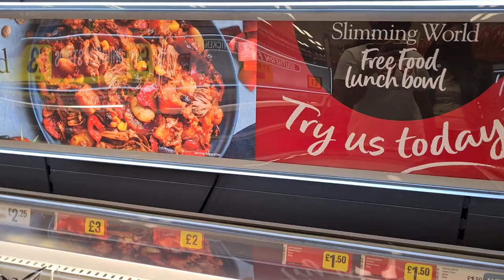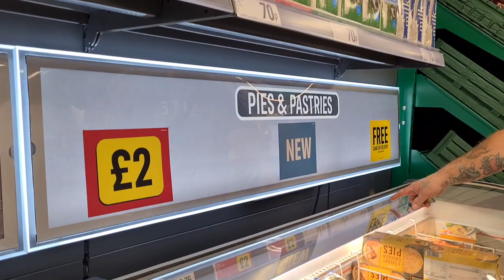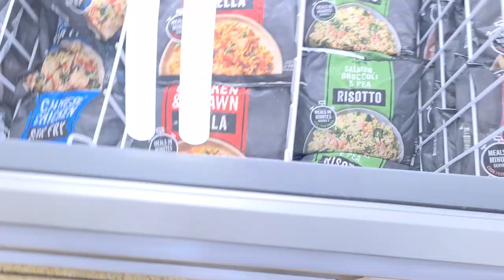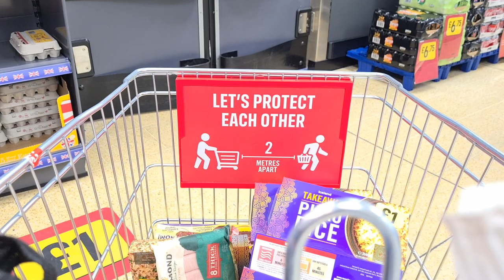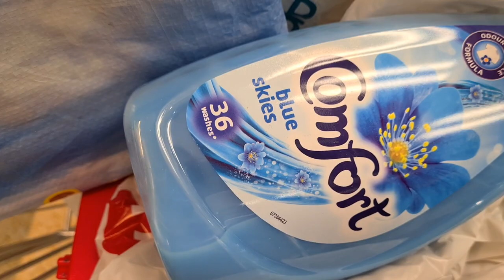WHAT I BOUGHT FROM ICELAND UK | Diva Vlog in UK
In this video I'm gonna share with you what I bought from Iceland Supermarket UK!